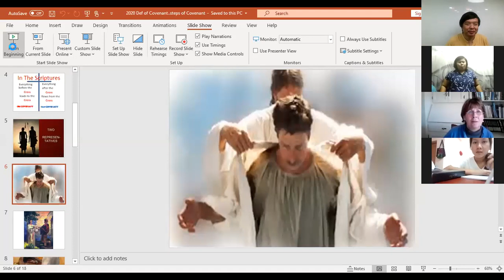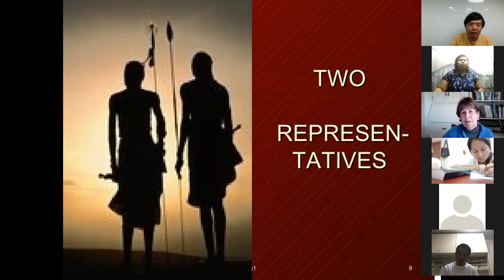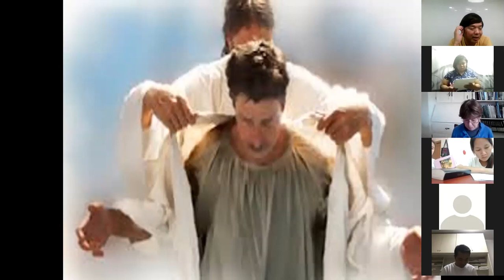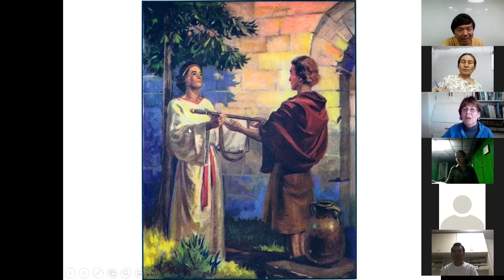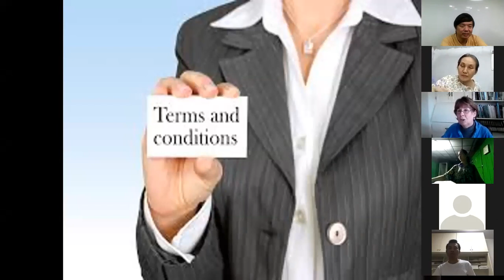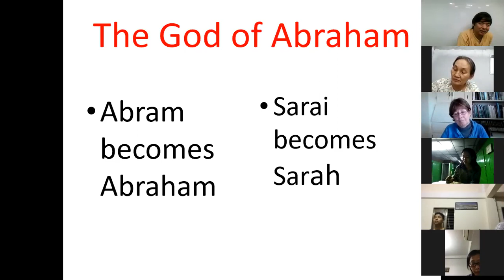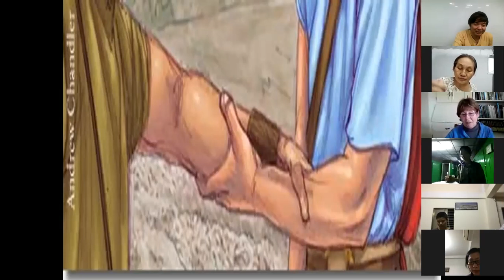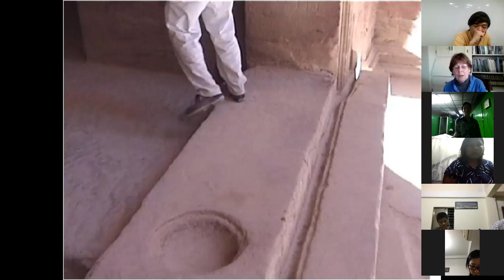ပဋိညာဉ်ဖွဲ့ရန်အဆင့်များ (Linda Sage)